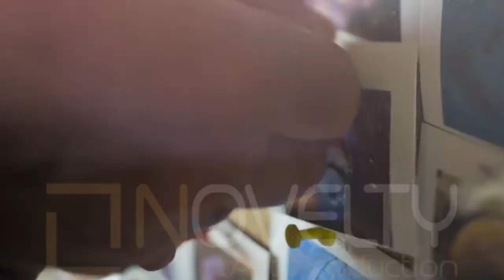Dubbed - My Octopus Teacher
Dubbed from English  into Arabic